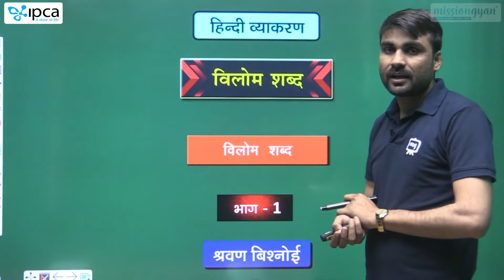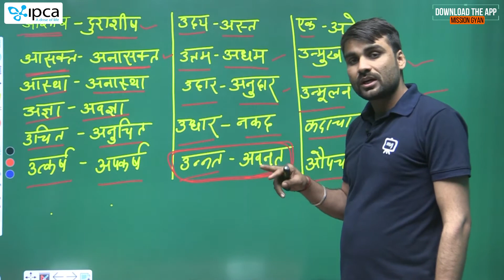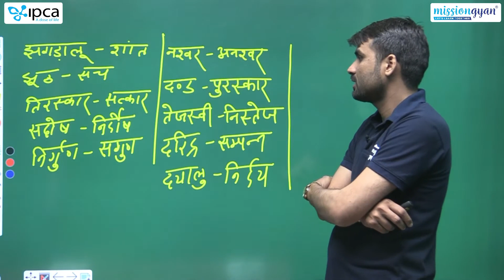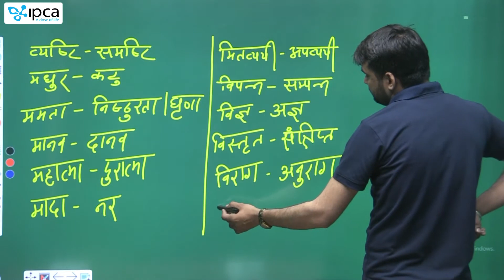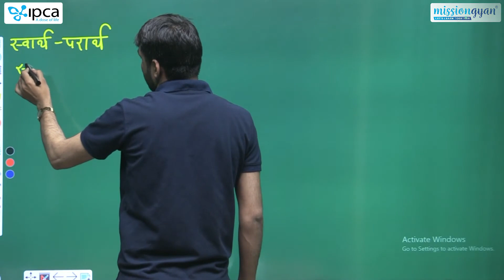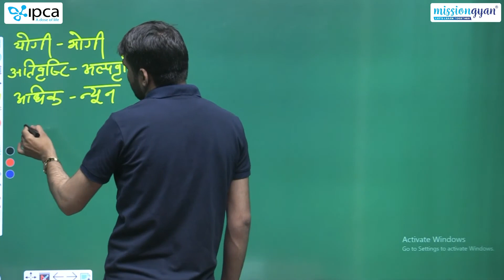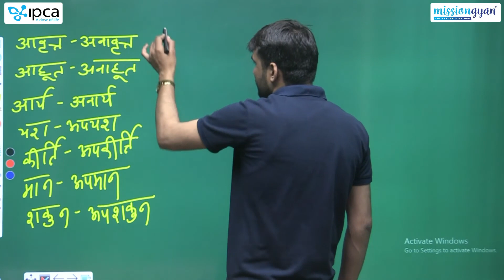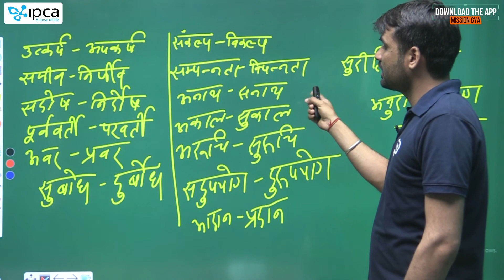Hindi Free Complete Course For Rajasthan Exams | विलोम शब्द | Hindi Crash Course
This session will be helpful for upcoming Exams like :- CET, IA, Patwar, Junior Accountant, Woman Supervisor, Rajasthan Police & all state level exams.